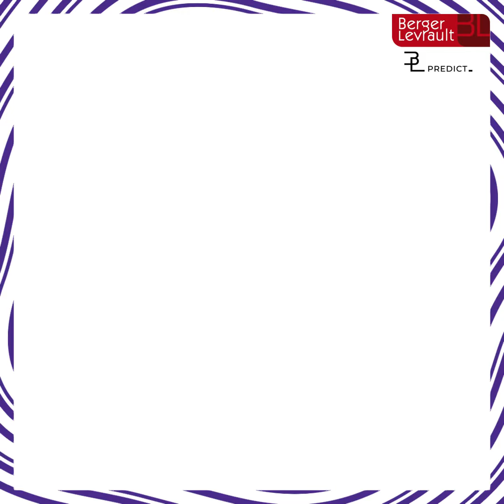Meet The Team BL.Predict avec Gaëlle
👟 Pour le 11ᵉ et dernier épisode de cette série "Meet The Team", c'est Gaëlle en charge de la communication et du marketing pour la plateforme SaaS, BL.Predict.

Son quotidien ? Un melting-pot mêlant collègues, partenaires et clients !

Découvrez la mini web série Meet the Team BLPredict ! Tournée sur nos sites de Berger-Levrault à Labège et de CARL Berger-Levrault à Limonest.